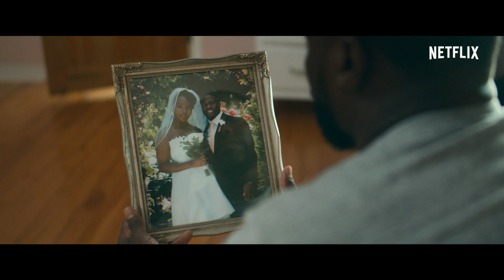„Fatherhood“ mit Kevin Hart | Offizieller Trailer | Netflix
In dieser herzerwärmenden, lustigen und ergreifenden Geschichte nach wahren Begebenheiten spielt Kevin Hart die Hauptrolle eines Witwers, der einen der härtesten Jobs der Welt übernimmt: das Vatersein. Zur weiteren Besetzung gehören Alfre Woodard, Lil Rel Howery, DeWanda Wise, Anthony Carrigan und Paul Reiser. „Fatherhood“ ist ab 18. Juni exklusiv auf Netflix verfügbar.

Regie für den Film nach Matthew Logelins erbaulichen Memoiren führte Paul Weitz.